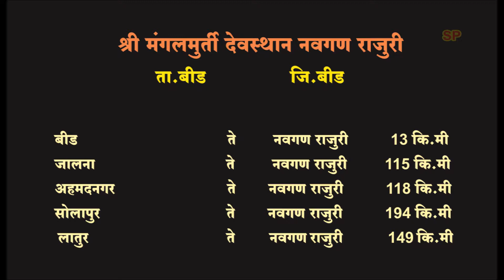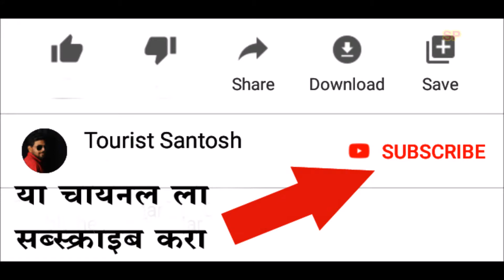नवगण राजुरी गणपती मंदिर बीड | Navgan Rajuri Ganpati Mandir Beed | Chaturthi | Bharat Darshan Yatra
नवगण राजुरी गणपती मंदिर, जिल्हा - बीड, महाराष्ट्र.
Navgan Rajuri Ganpati Mandir, District - Beed, Maharashtra.

🙏💐 धार्मिक, ऐतिहासीक आणि पर्यटना वषयीचे
व्हिडीवो पाहन्या साठी माझ्या युट्युब चायनल ला
🙏धन्यवाद. !💐